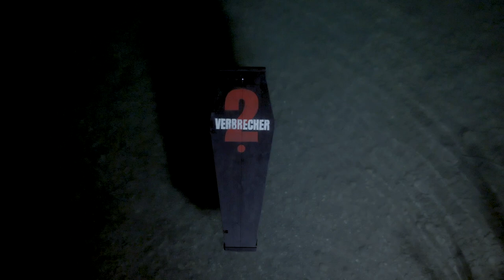DER SCHWARZE SEE | STRAFE SEASON 1 | 2Verbrecher